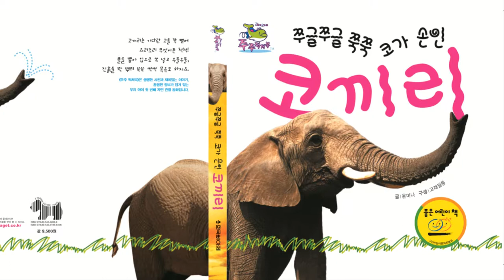꼬작수베베3호_쭈글쭈글 쭉쭉 코가 손인 코끼리